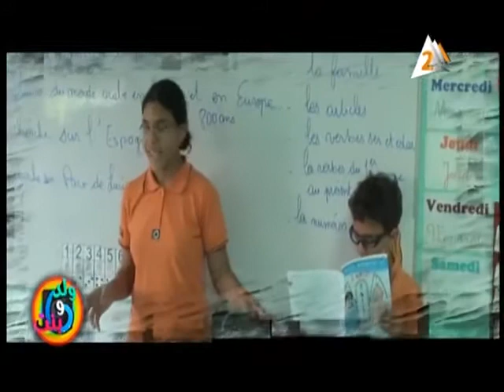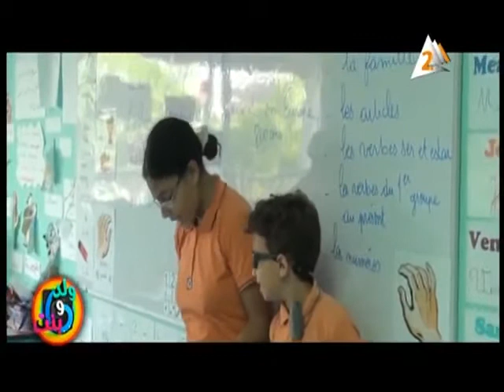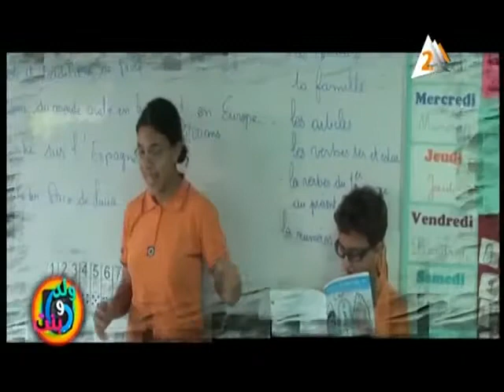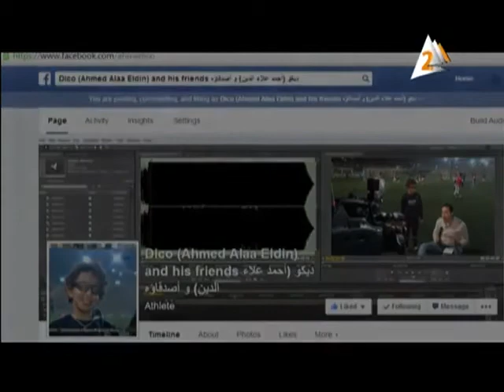Dico's Biography on the Egyptian National T.V. ...